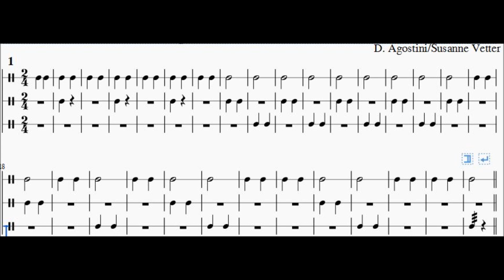Solfeggio ritmico 1,1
Percussioni: A.D.
Tastiera yamaha PSR E 363: S. V.